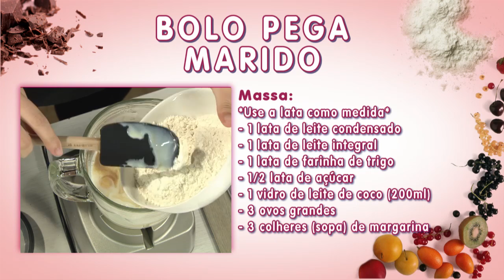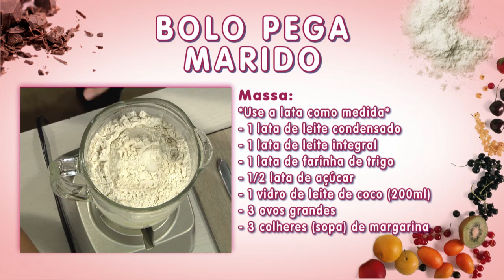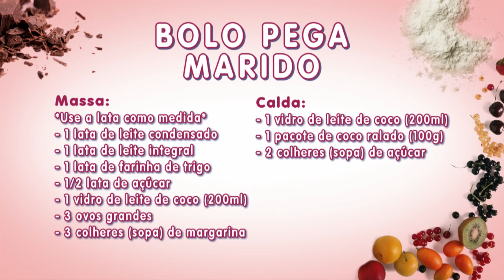Faça um bolo pega marido com pâtisserie Dani Barreto - Vida Melhor - 26/11/19